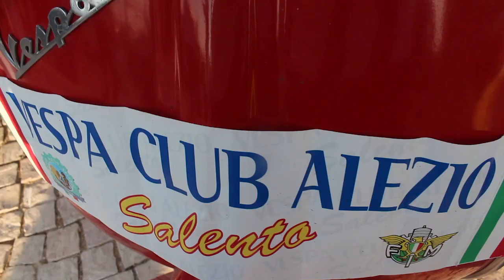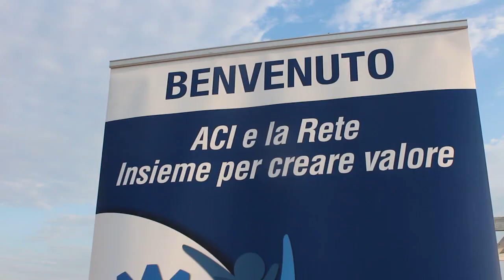RADUNO AUTOMOTO TORRE SUDA 5 AGOSTO 2018